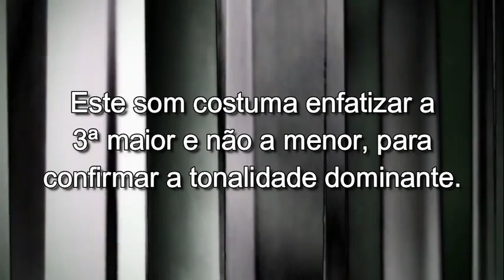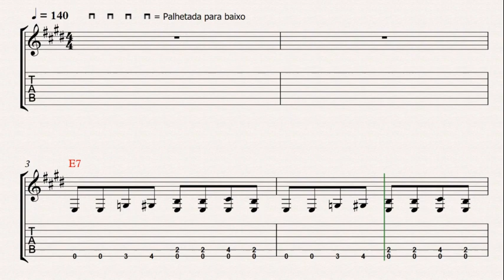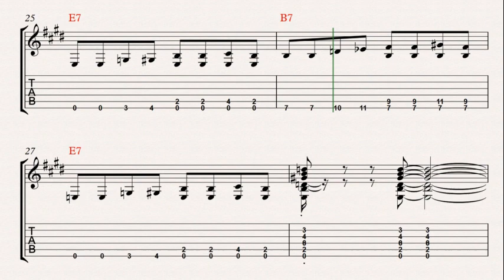Blues Rhythm Guitar Ex 03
Blues Rhythm Guitar - São exercícios do livro Real Blues by Kenn Chipkin
A primeira parte trata-se de tocar as bases de Blues (Shuffles), desta forma podemos assimilar a estrutura harmônica e rítmica do estilo blues.
Os exercícios formam elaborados em quatro velocidades diferentes, 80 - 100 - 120 e 140 Bpm, tornando o aprendizado mais eficiente e preciso.

00:00 - Introdução
01:00 - Exemplo
02:01 - Sua Vez 80 Bpm
03:43 - Um pouco mais rápido 100 Bpm
05:07 - Um pouco mais rápido 120 Bpm
06:19 - Um pouco mais rápido 140 Bpm
07:23 - Créditos